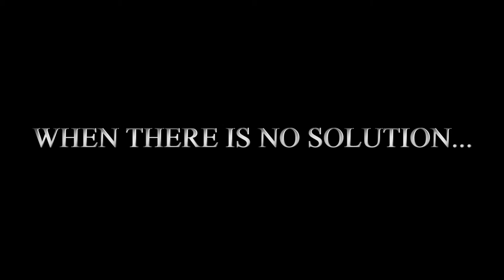Trailer of Body Hugger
A single father needs to decide between his life and his son who
is now transformed into a body hugger which attaches to him
and draws energy from his body.